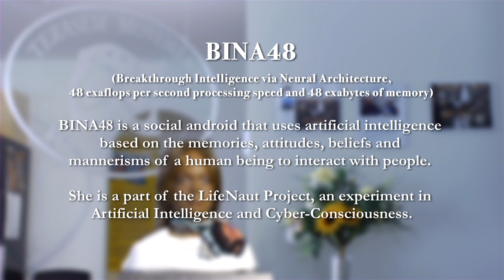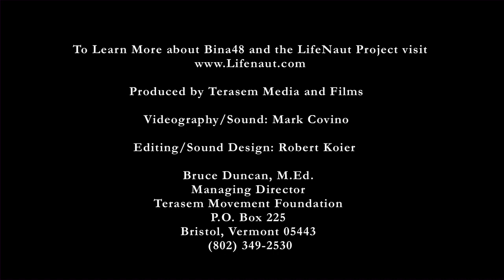Bina 48 Meets Bina Rothblatt - Part Two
BINA 48 (Breakthrough Intelligence via Neural Architecture, 48 exaflops per second processing speed and 48 exabytes of memory)

BINA48 is a social android that uses artificial intelligence based on the memories, attitudes, beliefs and mannerisms of a human being to interact with people. She is a part of the LifeNaut Project, an experiment in Artificial Intelligence and Cyber-Consciousness.

In the Summer of 2014  Bina Rothblatt, who contributed her personal information (along with several other people), visited and talked to Bina48 for the first time at the Terasem Movement Foundation in Vermont. This video documents their conversation.